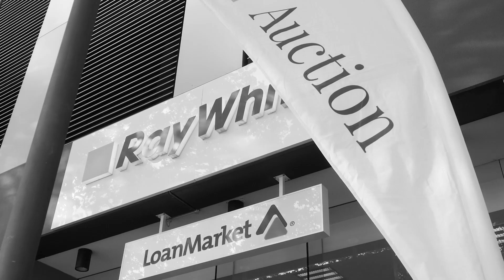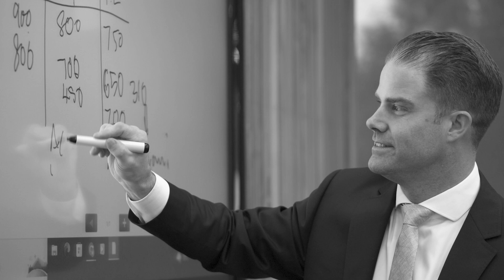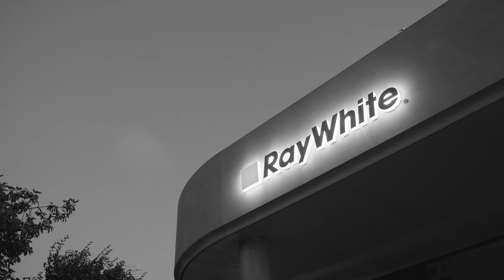Ray White - your springboard to success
The last 120 years have been a great start… But we know our best years are still well ahead of us.